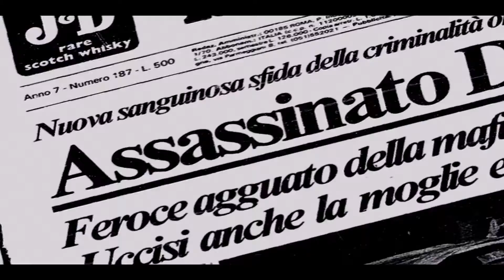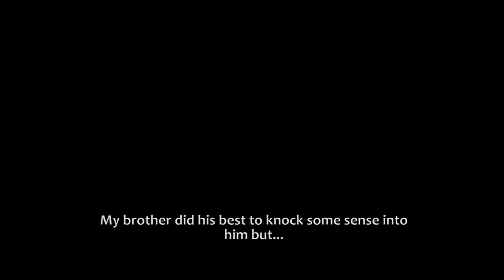Crime Family - Trust FX au (Primo Nizzuto/John Paul Getty III)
Fandom: Trust Fx
Pairing: Primo Nizzuto/John Paul Getty III
Rating: Nc-17 (murder)
Plot: Mafia Au where two old farts want to kill their queer heirs. Their plan backfires.